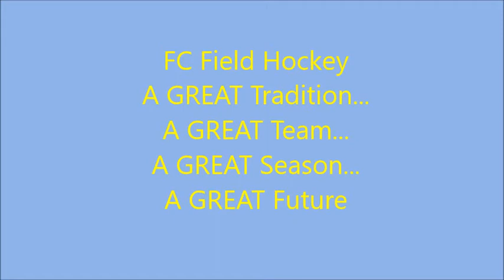FC FH Video 2016 Season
Memories of First Colonial Field Hockey's incredible 2016 team and the many memories they made along their journey...